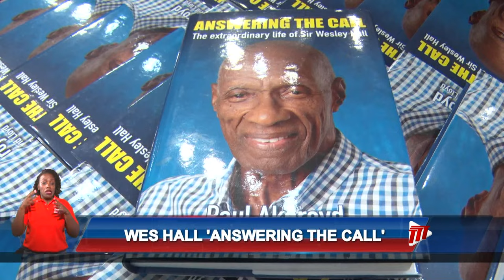Wes Hall 'Answering The Call'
Former West Indies fast bowler Sir Wes Hall has launched his second book, this time about his life outside of his illustrious cricketing career.

The book, ‘Answering the Call,’ labels his experience as a Senator and politician in Barbados in the 1980s and 90s, following his cricket career which lasted from 1958 to 1969.

The book has been launched in England and Barbados, but the former cricketer said he’s always has a ‘love affair’ with Trinidad, and saved the best for last.

And Prime Minister Dr. Keith Rowley said Sir Wes Hall was a towering figure who influenced many in his prime days, and said he’s looking forward to reading his latest book.